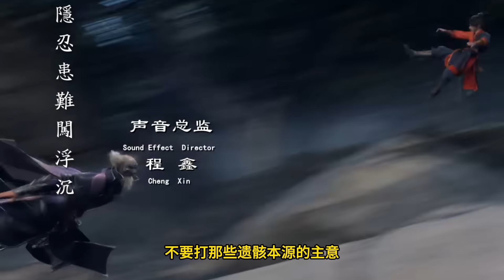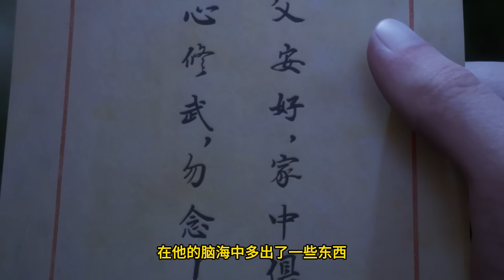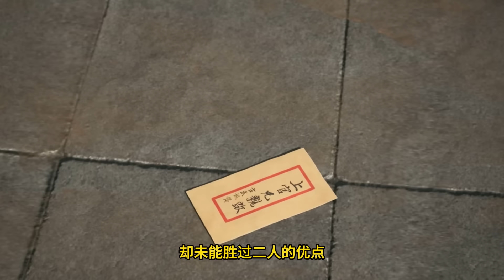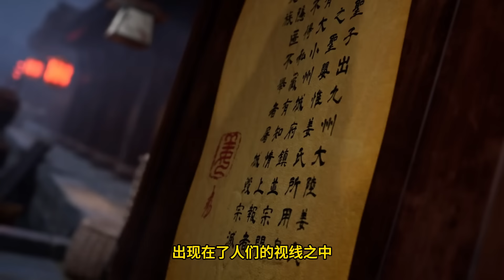Martial God Asura |《修罗武神》 第17集 subtitle Full Episdoe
asura god of ten realms part， 一个备受家族欺凌的少年，从一个平凡的下界二等门派青龙宗外门弟子，机缘巧合下得到九色神雷的力量，并发现自己体内封印着更为强大的力量，通过不断修炼成长，同时结识了苏美，苏柔等同伴，楚枫的实力不断增长，但不想其修炼天赋遭到青龙宗天骄龚路云妒忌，并与之许下了一年之约生死战的赌约……